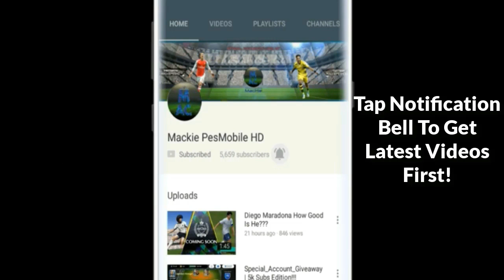PES 2020 ALL 16 BLACK BALL ATTACKING MID (AMF) OFFICIAL MAX RATINGS1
Previous video was taken down due to a copyright right claim!
Who is your favorite AMF